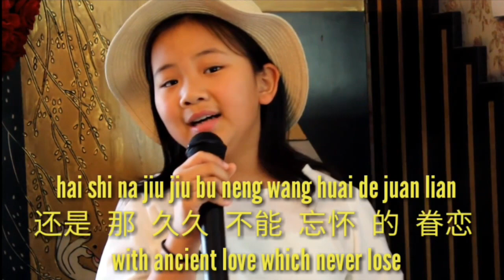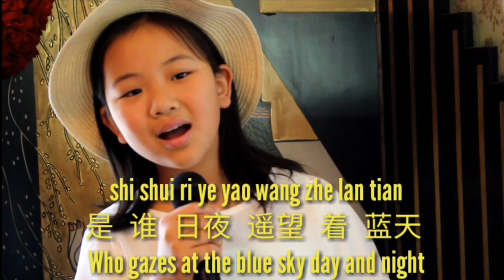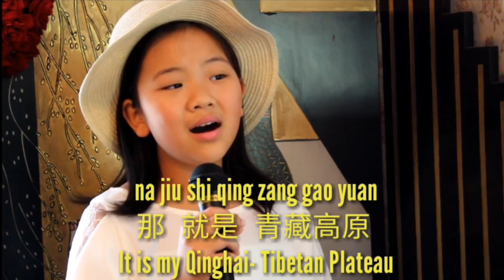"Qinghai Tibetan Plateau" cover Aki Azuma